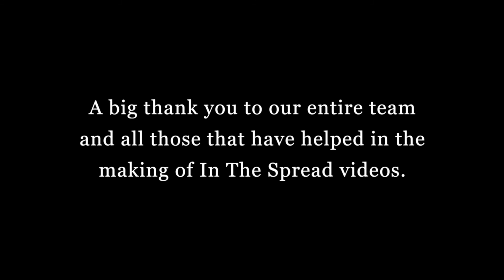Muskie Fishing | Bass Crank Baits with Cory Allen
Is there such thing as a muskie fishing crank bait or a bass crank bait? In the world of product marketing there certainly is and you better adhere to the intended usage of a given bait, for fear of upending the industry puppet masters. Joking. All crank baits are just different shapes and sizes of the same thing. Can you really use a bass bait for musky fishing or a musky lure for bass fishing? Yes and you should.

What is the real difference between muskie crank baits and bass crank baits? Trolling is the answer. Huh, you might be thinking. Yes. Trolling is taboo in bass fishing, but widely accepted within musky fishing circles. Now, we are going to get into dive planes and why you may need a more shallow dive plane for muskie fishing and a deeper plane for bass. When trolling, you don't need your lures to get down real quickly. You have plenty of runway to achieve a desired depth. In bass fishing, you are casting and need a lure to dive to a desired depth on a single cast. Thus, bass cranks have to dig hard to get down. This can be very helpful.

Bass crank baits, by their very nature, are meant to descend on a steep curve and stay there over a relatively short distance. This same principle can be very useful in musky fishing, because you cannot troll everywhere. A few obvious reasons you may want to utilize the steeper dive plane of a bass lure versus a musky lure when casting is fishing depth. If a lure can only achieve a marginal depth on a cast, you may be over the top of musky suspended deep. You need something that is going to get down in their face. For example, there are times when you want to fish down a steep weed edge, or into a timber field, in areas you cannot troll. For this, you need a bait that descend on a steeper dive curve. Voila, the bass crank is the answer. Bass crank baits are also heaps less expensive than musky lures.

In this short In The Spread fishing video featuring the legendary Cory Allen, you will learn about several of his top bass crank baits that are well suited for musky fishing. There are a load of crank baits out there. These are just a few of Cory's favs.

Keep in mind, before you go hit the tackle store, it is not always easy to tell exactly what a lure will do before you get it in the water. You can pick a handful that all say they dive to a specific depth and they will get to that depth, but in somewhat different ways. Some rise, some suspend and their swimming motion can range to super erratic to a soft wobble. Think about the application you have in mind before spending the coin. Cory gives excellent insight into what each of these lures does and why he likes them for musky fishing. The deep analysis come from how he breaks down his retrieval technique for each bait.

Livingston Lures Howeller Deep This lure gets wet and makes a baitfish sound and it has rattles. Who cares about that. The cool part is it is a deep diver that weighs over 2 ounces, making it a prime candid for casting with heavy musky gear. The Howeller Deep rises slowly from the rear, so it is always in the dive position. This way you don't have to give it a giddy up to start diving. Just crank and it dives.

Strike King 10XD This is the first bass crank Cory fell in love with. It is 1.5 ounces with similar tendencies to the Howeller, but it has a quicker rise, even though it is a slow rise bait. You will notice a smoother pull, which makes it great for tapping bottom. Its buoyancy keeps it from digging into the mud. This is an incredible crank bait that everyone should have in their arsenal.

6th Sense Cloud 9 Series The deep diver weighs in around 1.4 ounces and has a very similar bill shape as the 10XD, except there is a smidge more up curve on the end of the bill. This is a great bottom bouncing lure. You will find consistant action with a slight hitch to its action. The wider bill makes of ideal for working over the top of medium timber.

Berkley Dredger 25.5 This one and an eighth ounce lure is the largest of the Dredger range of baits. It is a much smaller package than the other baits being profiled, but it is wicked cool. Despite its diminutive size, you can still throw this on the heavy stuff. Diving to 25 feet with a really tight, subtle action, the Berkley Dredger is ideal for working parallel to deep timber. This slow rising bait is super versatile and well worth having in your kit.

These are just four crank baits from the vast world of bass fishing lures that work wonders as musky crossovers. Go to your local tackle shop and start exploring the world of bass crank baits and you will be pleasantly impressed with what you can get out of them when musky fishing.

Fish smarter with info from leading thinkers in fishing.

In The Spread films and videos are produced by Seth Horne in association with Full Throttle Media.